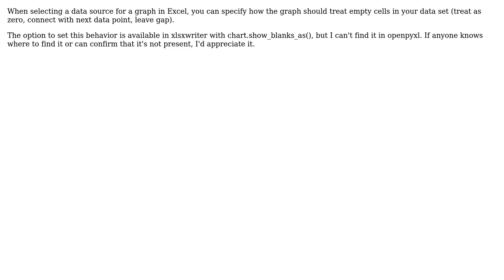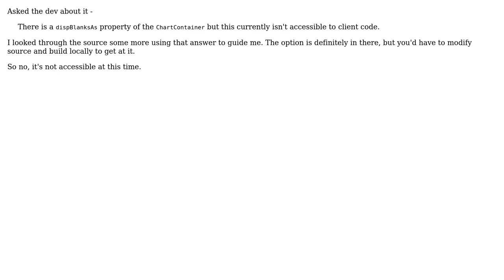How to replicate the "Show empty cells as" functionality of Excel graphs?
With thanks & praise to God, and with thanks to the many people who have made this project possible! You are responsible for your own actions.